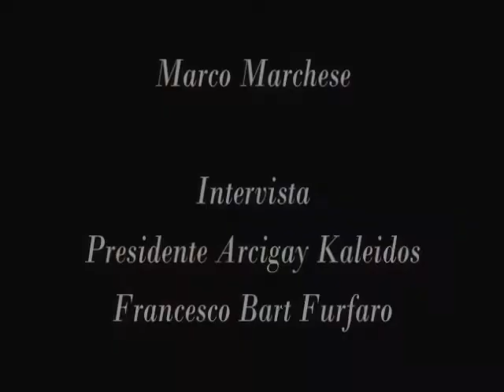Marco Marchese intervista Francesco Bart Furfaro Presidente Arcigay Kaleidos 20/05/13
Marco Marchese intervista Francesco Bart Furfaro Presidente Arcigay Kaleidos, in occasione del Convegno "Diritti per una vita Egualitaria" organizzato da Arcigay Kaleidos Lamezia Terme e tenutosi presso il Narghilia Sheesha Bar a Lamezia Terme (Cz) il 20 maggio 2013.